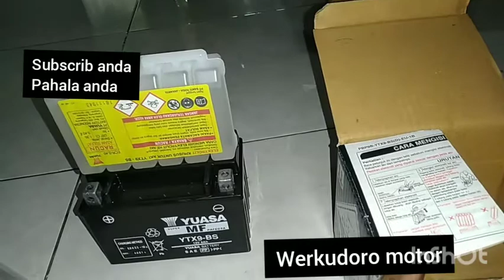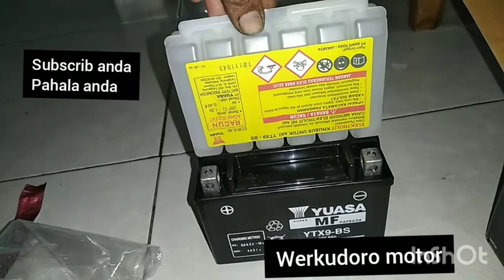Cara isi aki kering ninja 250.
yuasa gs accu akikering akibasah motobatt.Ini adalah cara isi aki kering ninja 250 fi atau ninja 250 karbu.merek yuasa.tonton vidionya dari awal hingga selesai.semoga bermanfaat.bila vidio ini bermanfaat jangan lupa klik tombol subscrib.bantu chanel kami berkrmbang.semoga anda yg mau subscrib saya doakan sehat,umur panjang,murah rwjeki,terlunasi hutang2nya,selamat dunia akhirat Amiin